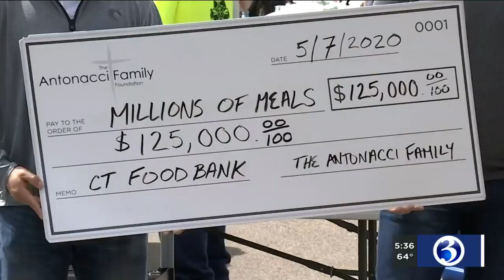VIDEO: CT Food Bank distributed 50,000 meals at drive-thru pantry in Bridgeport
Times are tough, so many are out of work, money is tight, and food is short.